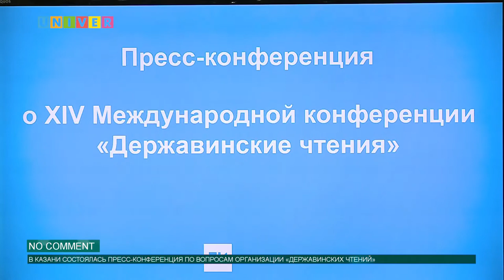No comment . «Державинские чтения» в Казани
В информационном агентстве «Татар-информ» прошла пресс-конференция, посвященная 14-й Международной научно-практической конференции «Державинские чтения» в Казани. В мероприятии приняли участие ректоры Всероссийского государственного университета юстиции, Казанского федерального университета и первый проректор Всероссийского государственного университета юстиции Дмитрий Гурьев.